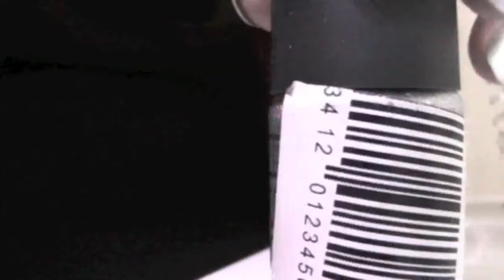Gosh Holographic Nail Polish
I was up in town today and spotted this cool looking nail polishes in Superdrugs. This was in the sale, so I bought it just for £2.00! I will be out tomorrow again so I will try and see if I can buy another one of these!

The holographic principle is a property of quantum gravity and string theories which states that the description of a volume of space can be thought of as encoded on a boundary to the region—preferably a light-like boundary like a gravitational horizon. First proposed by Gerard 't Hooft, it was given a precise string-theory interpretation by Leonard Susskind who combined his ideas with previous ones of 't Hooft and Charles Thorn. As pointed out by Raphael Bousso, Thorn observed in 1978 that string theory admits a lower dimensional description in which gravity emerges from it in what would now be called a holographic way.

In a larger and more speculative sense, the theory suggests that the entire universe can be seen as a two-dimensional information structure "painted" on the cosmological horizon, such that the three dimensions we observe are only an effective description at macroscopic scales and at low energies. Cosmological holography has not been made mathematically precise, partly because the cosmological horizon has a finite area and grows with time.
The holographic principle was inspired by black hole thermodynamics, which implies that the maximal entropy in any region scales with the radius squared, and not cubed as might be expected. In the case of a black hole, the insight was that the informational content of all the objects which have fallen into the hole can be entirely contained in surface fluctuations of the event horizon. The holographic principle resolves the black hole information paradox within the framework of string theory.